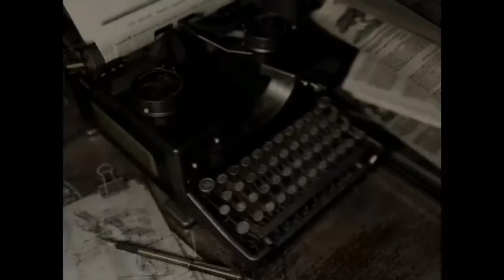Resident Evil Remastered - 10 Codice Mors?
Benvenuti su Resident Evil Remastered

Descrizione store XBOX
È il 1998 e le forze speciali vengono inviate a investigare le bizzarre uccisioni nei pressi di Raccoon City. Al loro arrivo vengono attaccati da un branco di cani assetati di sangue e sono costretti a rifugiarsi in una villa nelle vicinanze. Ma la morte in agguato e le scarse risorse rendendo ardua la lotta per la sopravvivenza.

La versione in alta definizione del remake di Resident Evil riporta in auge il gioco che ha dato inizio alla serie che ha venduto più di 61 milioni di copie globali.

Non penso abbia bisogno di presentazioni, ma per chi volesse saperne di più

Il gameplay è stato trasmesso in diretta sul canale Twitch di danyax31